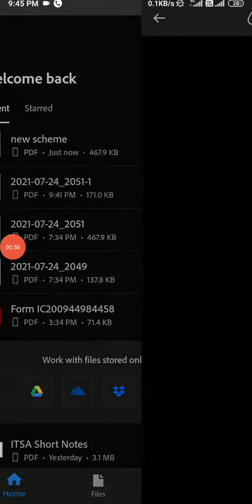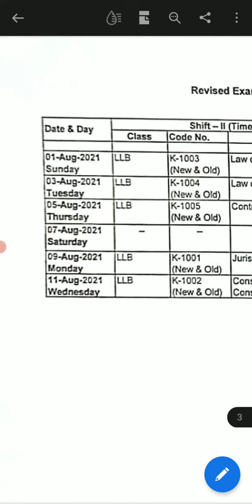Breaking News CCS LLB Exams Postponed | New Datesheet for CCS LLB Exams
CCS University Online Exams 2021 | Pattern of LLB Exam | Online Exam Process Manual for Law Students
CCS University Online Exams 2021 | Pattern of LLB Exams,Online or Offline? Subjective or Objective?

CCS University Online LLB Exams 2021 | Pattern of CCS LLB Exams | Online or Offline Exam CCS  University
CCS University Online Exams 2021 | Pattern of CCS Exams | Online or Offline Exam CCS University
CCS University Online Exam 2021 | CCS University LLB examS | CCS University Online Exams News today regarding online examination consent declaration for Law students.

CCS University Online Exam 2021 | ccs university exam news | CCS University Online Exams News today

CCS University Exam pattern 2021 | CCS University Exams 2021 | UG & PG - Private & Regular Exam 2021

CCS University Exam News Today |CCS University Datesheet 2021| CCS University UG & PG Exams Updates

CCS University New Update | Students Pramotion news CCS University | University Exams News today 😲😲😲

BA Second Year Time Table 2021,BA Final Year Time Table 2021,BA Part First Second Final Year Time Table 2021,
University Release BA Time Table,BA TimeTable Release NowUniversity 1st 2nd 3rd Year BA Time Table ,
University BA Exam 1st 2nd 3rd Year Time Table 2021,BA_Time_Table_2021,BA Time Table UP Board
University BA Time Table 2021

How To Fill Ccs University Examination Form 2021||Private & Regular Exam Form 2021 | CCS University

CCS UNIVERSITYCCS UNIVERSITY BA 1ST YEAR RESULT, CCS UNIVERSITY BA 2ND YEAR RESULT, CCS UNIVERSITY BA 3RD YEAR RESULT, CCS UNIVERSITY BA FINAL YEAR RESULT, CCS UNIVERSITY BCOM 1ST YEAR RESULT,

Hi I Am Shivam Goyal  Mad,
Here Mad Meaning Is Not Crazy, Mad Means Make A Difference In Your Learning, Earning And Life…..